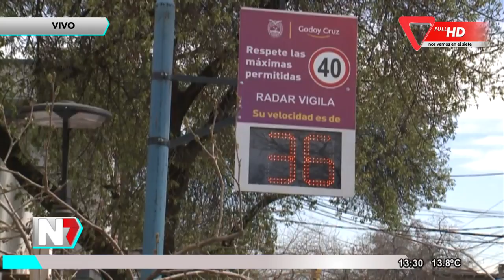Godoy Cruz hará multas por radares